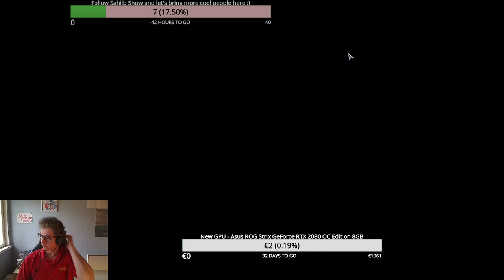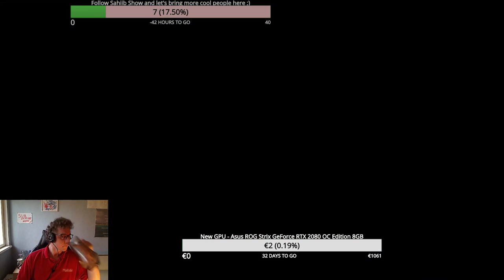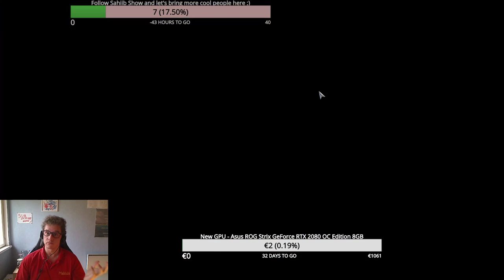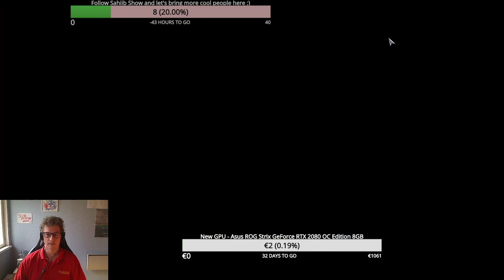Albion Online - Gear chenge and value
You like this game and want to play it?